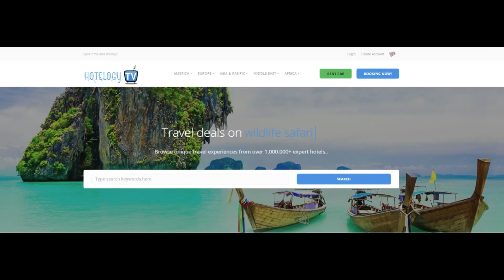Alberdingk Thijmstraat Apartments - Netherlands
Alberdingk Thijmstraat Apartments offers pet-friendly accommodations in Amsterdam. The property has views of the garden and is 500 yards from Leidseplein. Free private parking is available on site.
There is a dining area and a kitchen equipped with oven. A TV is offered. There is a private bathroom with a shower.

Van Gogh Museum is half a mile from Alberdingk Thijmstraat Apartments, and Rijksmuseum is half a mile from the property. The nearest airport is Schiphol Airport, 6 miles from Alberdingk Thijmstraat Apartments.

This is our guests' favorite part of Amsterdam, according to independent reviews. In this area you can shop 'til you drop for popular brands like Apple.

This property also has one of the top-rated locations in Amsterdam! Guests are happier about it compared to other properties in the area.